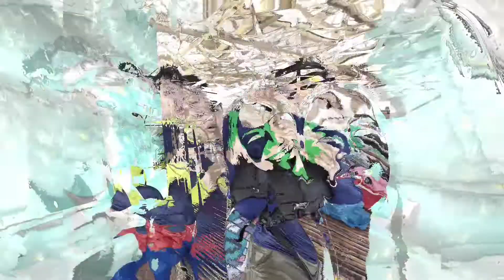One Day Together at Bantayan Bay Cordova Cebu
Lusob Team goes to Bantayan Bay Cordova Cebu